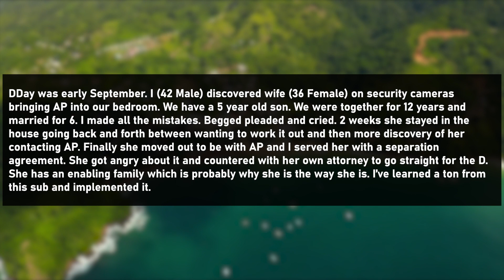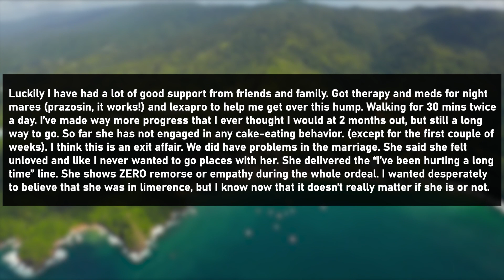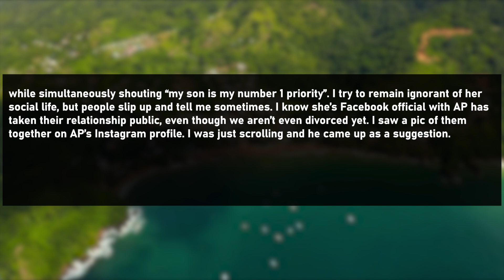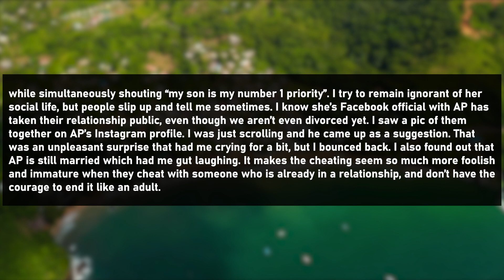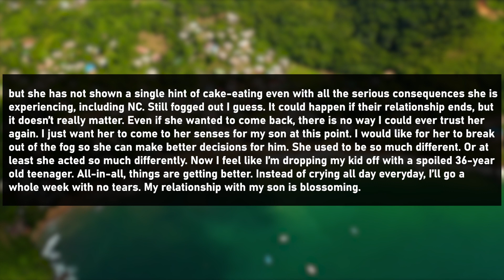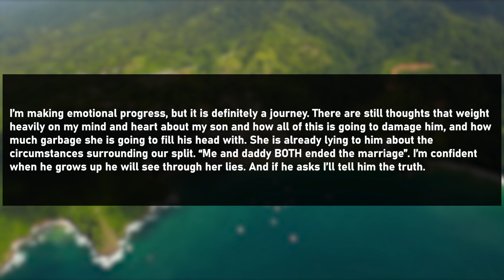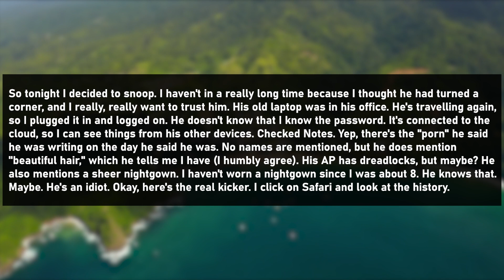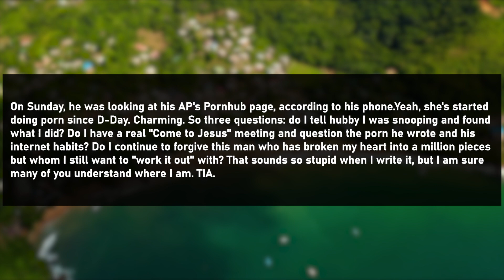I Discovered On Security Cameras That My Wife Cheating On Me w/AP In My Bedroom. (Reddit Cheating)